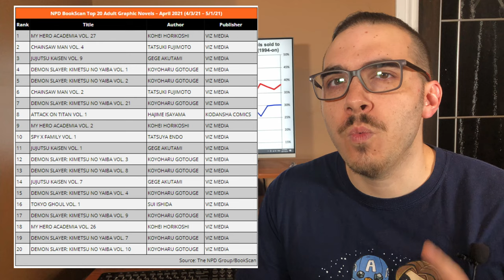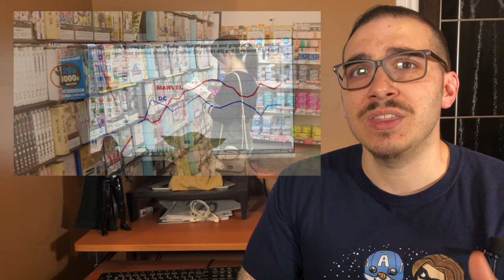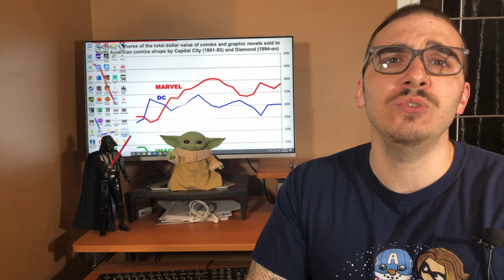Proven Ways To Improve Comic Book Sales| The Japanese Method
In this video we talk about what western comics can learn from the Japanese method of distributing and selling comic books and how it can work to improve comic book sales. Enjoy!